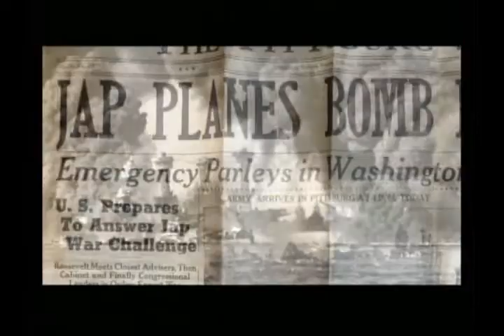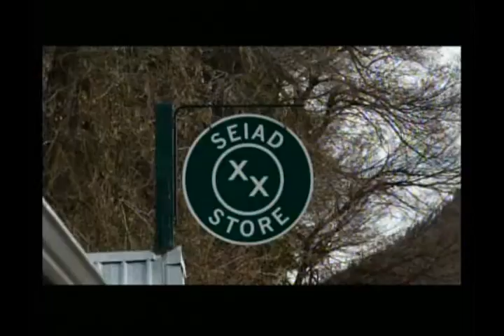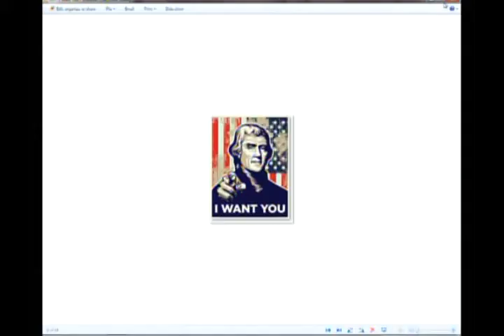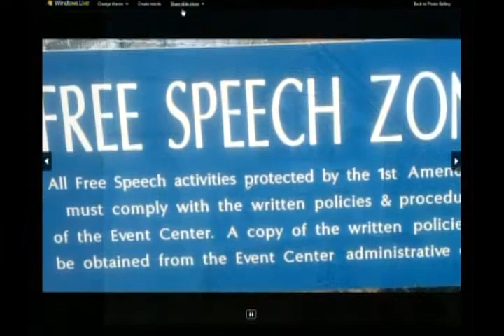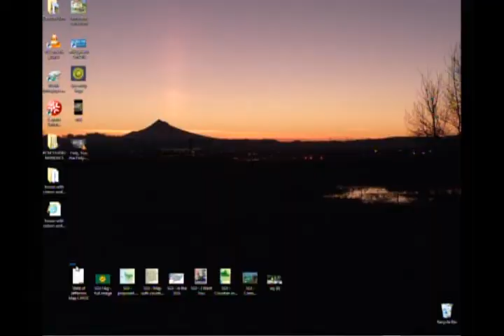Oregon Voters Digest -9-14-14